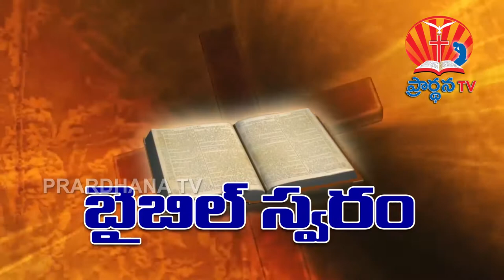EZRA GARU20 5 2018